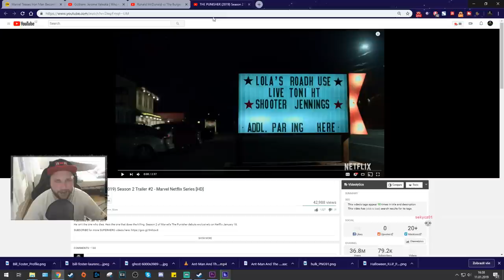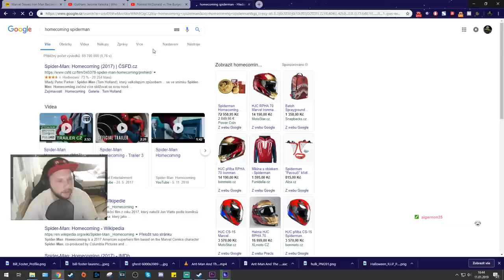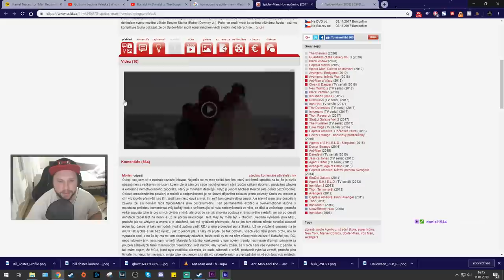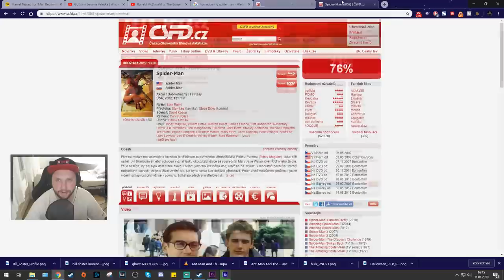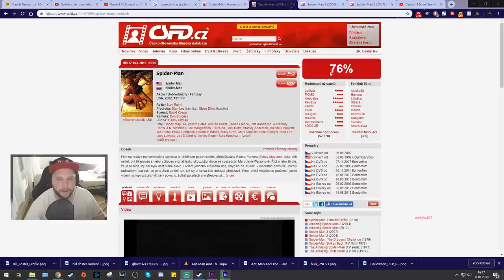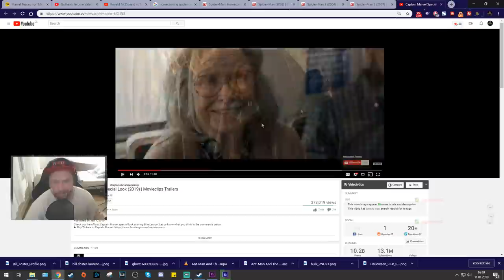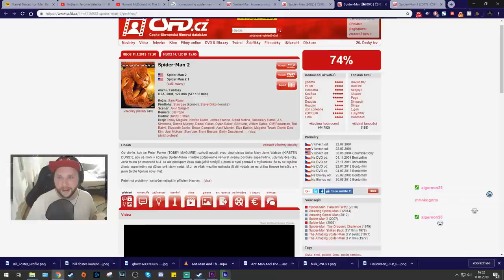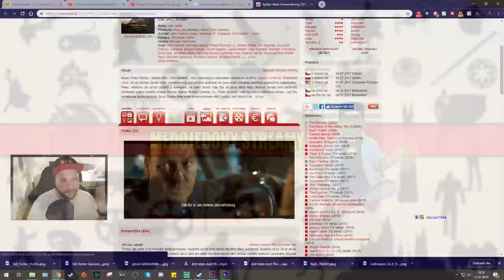Velký Spider-man pokec - Přehodnotil jsem Homecoming? Nejlepší Spider-man film.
Medojedův

Streamuje každý Pondělí, Středu a Pátek 14:00-17:00